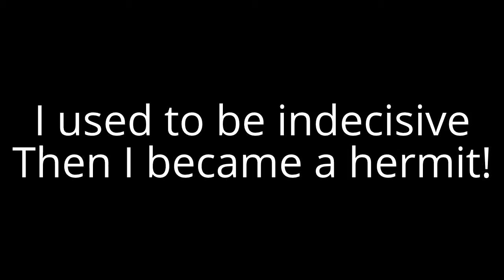I Used to be indecisive